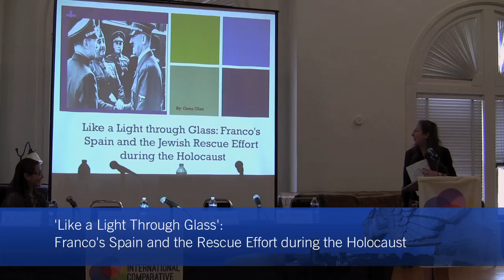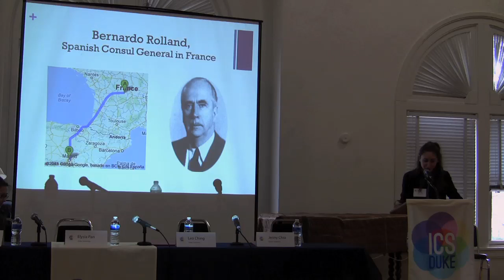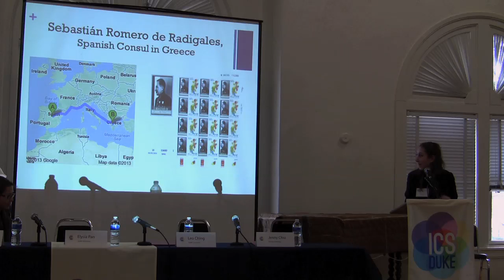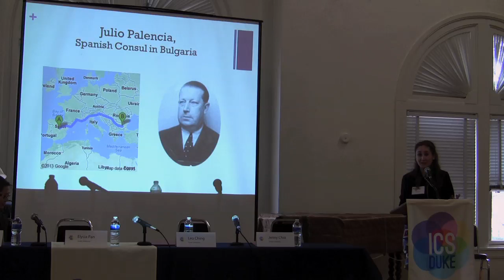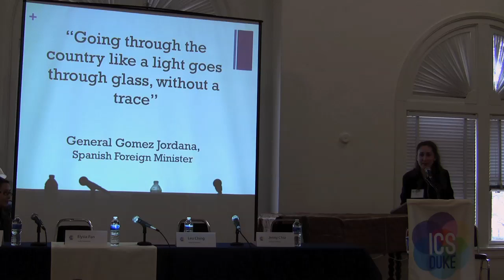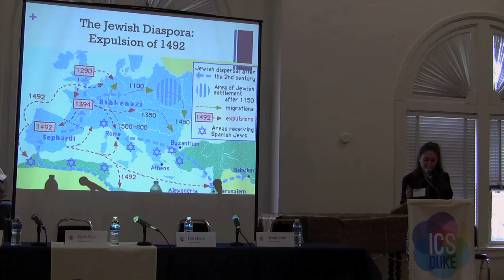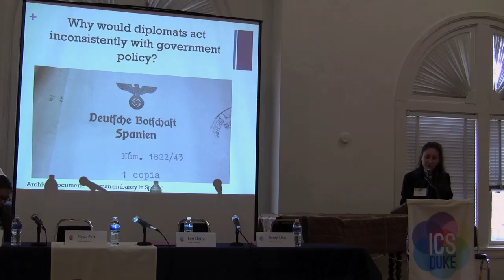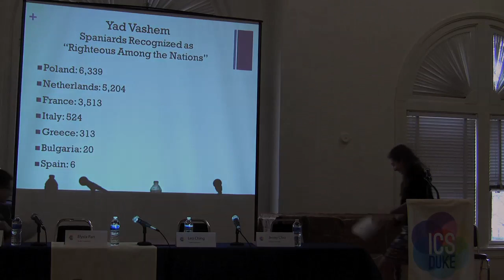Franco's Spain and the Jewish Rescue Effort: Gena Olan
Gena Olan presents her ICS honors thesis, 'Like a Light through Glass': Franco's Spain and the Jewish Rescue Effort during the Holocaust at Movements and Exchanges in an Unequal World: ICS at 40.